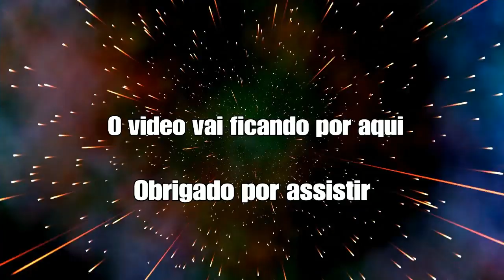Primeiro vídeo de Plants vs zombies garden warfer